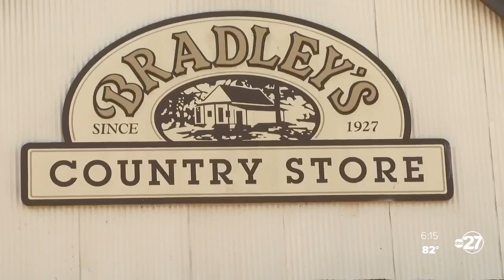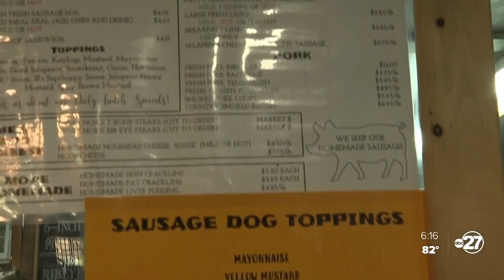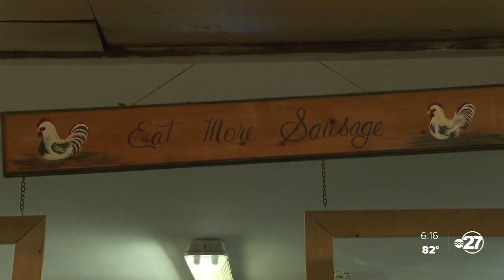Totally Tallahassee: Homemade country sausage at Bradley's